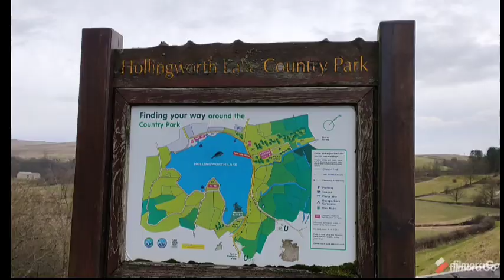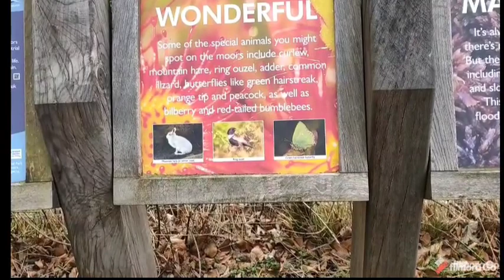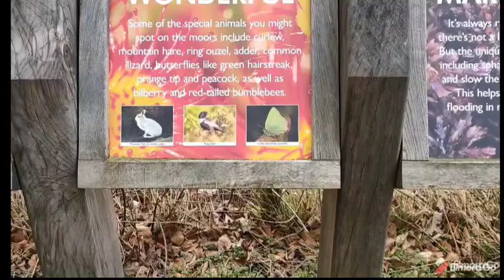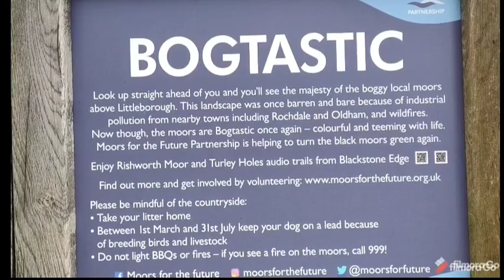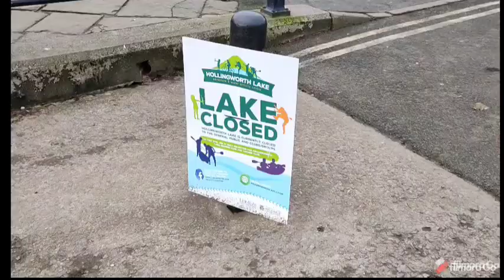Hollingsworth Lake, Rochdale